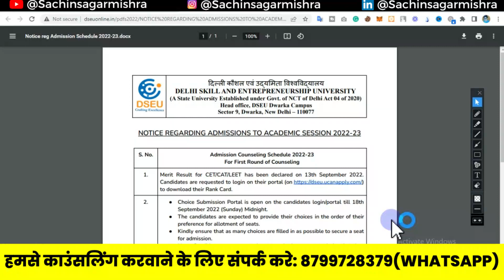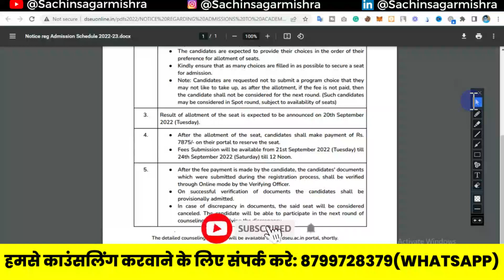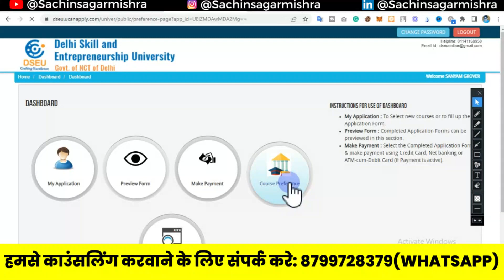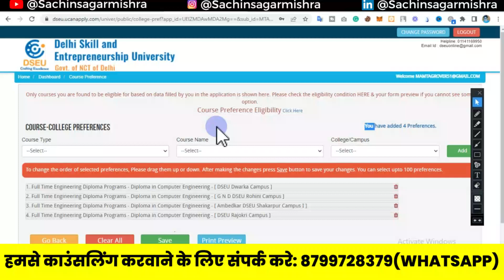DSEU DELHI POLYTECHNIC 2022: NEW UPDATE | IMPT. MAIL FOR COUNSELLING | CETDELHI2022